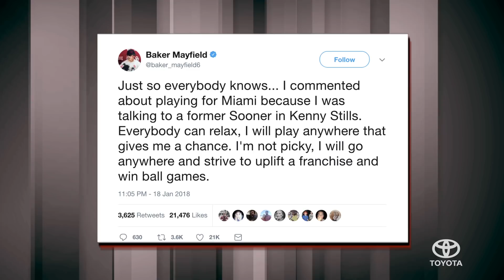Baker Mayfield Wants To Take His Talents To South Beach: Good Idea? | SI NOW | Sports Illustrated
Miami offers a lot of distractions. Would Baker Mayfield be able to avoid off-the-field incidents on South Beach?